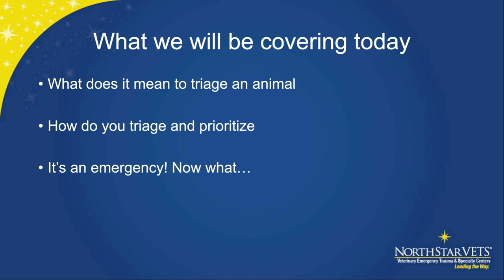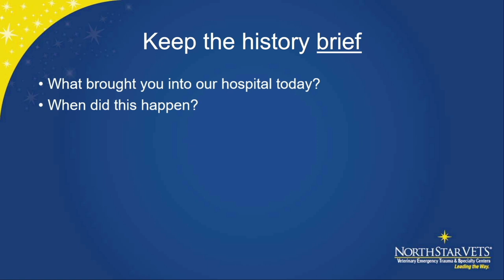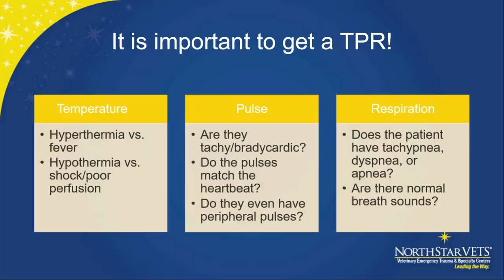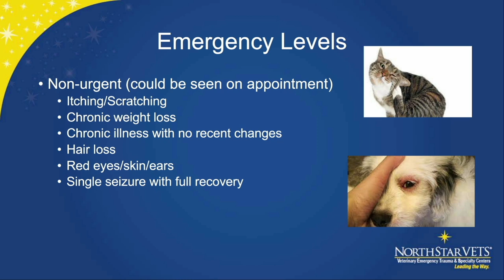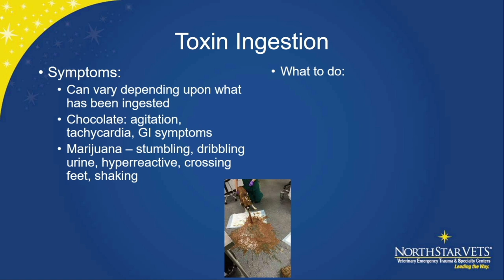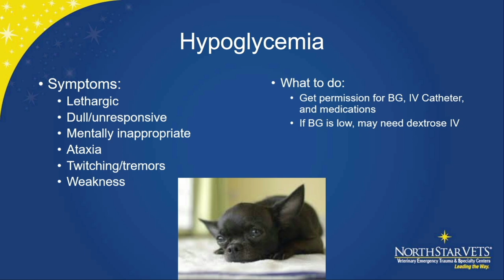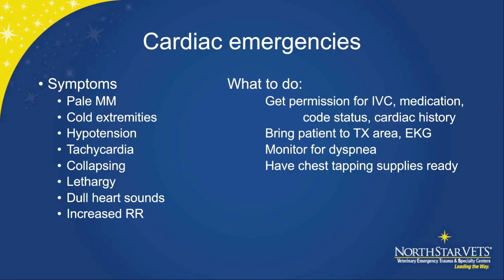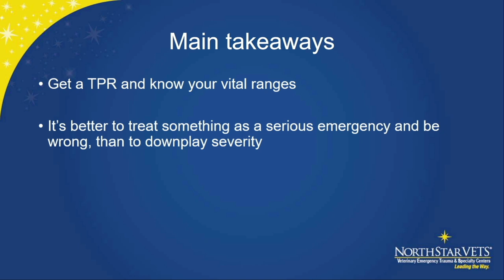Triage Training for Veterinary Professionals: The Difference Between Life & Death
In this comprehensive training course for veterinary technician professionals, you'll learn the crucial skills and knowledge needed for effective triage. With expert guidance and real-life scenarios, you'll learn how to quickly assess and prioritize cases, make critical decisions, and provide life-saving treatment to animals in urgent need. This training is essential for anyone working in the veterinary industry, from vet techs to veterinarians, and can mean the difference between life and death for the animals in
your care.

00:00 - Introduction
01:53 - How pets are triaged
02:37 - Determining the level of priority
04:38 - Getting a history
08:06 - Assessing a patient
11:50 - What's next?
13:32 - Emergency Levels
16:08 - How to handle specific emergencies
16:26 - Urinary Obstructions
18:23 - Dyspnea
19:40 - Toxin Ingestion
21:29 - Hit by Car
22:58 - Foreign Body Ingestion
24:00 - Hypoglycemia
24:35 - Seizuring Pets
25:56 - Allergic Reactions
27:00 - Bloat/GDV
27:54 - Hemoabdomen
28:47 - Cardiac Emergencies
30:37 - Exotics
33:31 - Takeaways